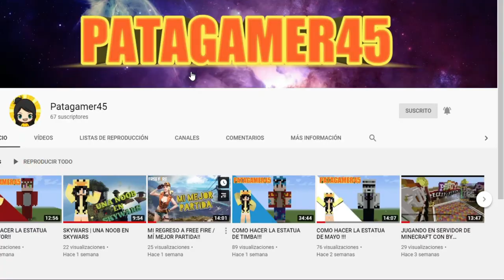COMO HACER LA ESTATUA DE BATMAN!!!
⬛Música 🎵
▶️Intro

🦆Nos vemos hasta el próximo video adiós. 🦆